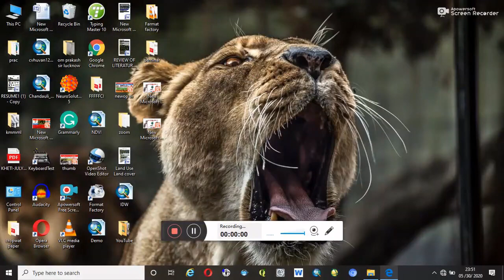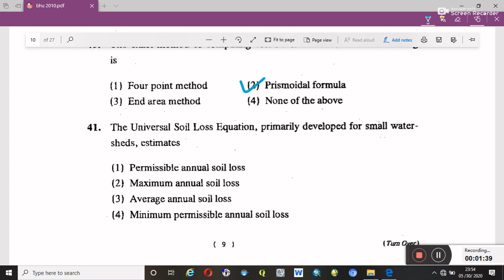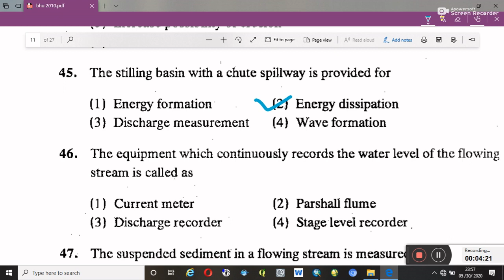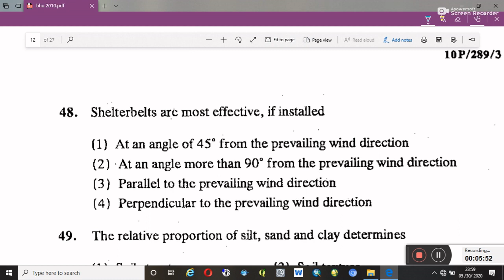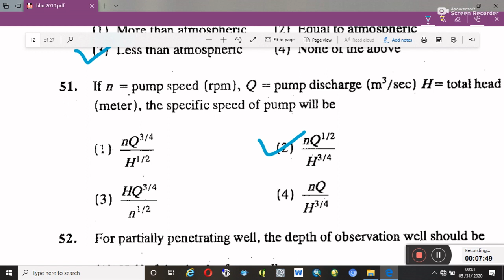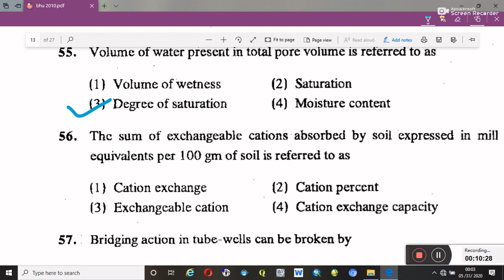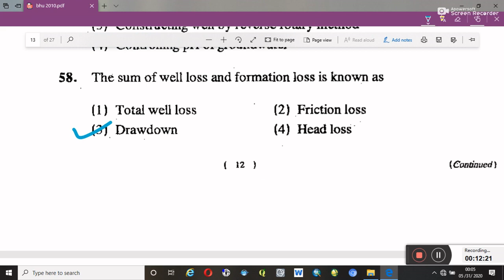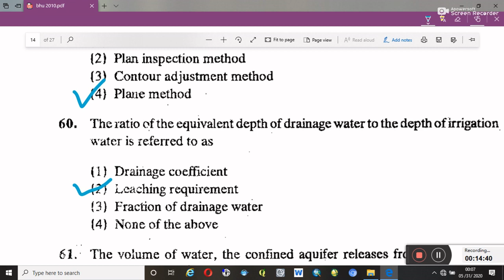BHU entrance exam paper for M.tech in soil water conservation engineering/BHU old question paper p-2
BHU entrance exam paper for M.tech in soil water conservation engineering/BHU old question paper
Hello Friends
 I am Sumit Kumar Wellcome to our youtube, Chanel. Remote Sensing and GIS Research Work.
The year of 2010 Question number 40 - 60